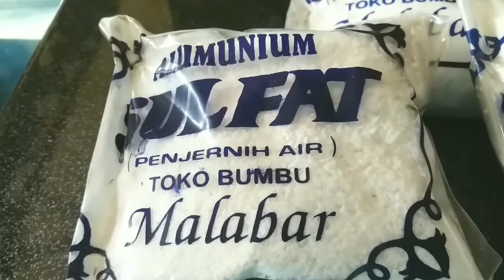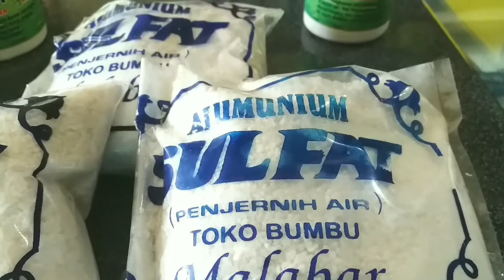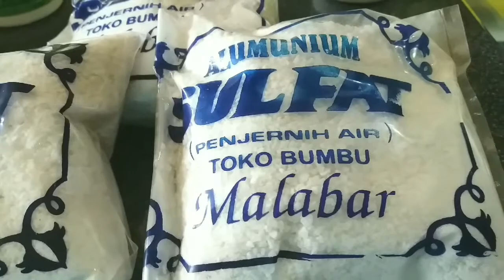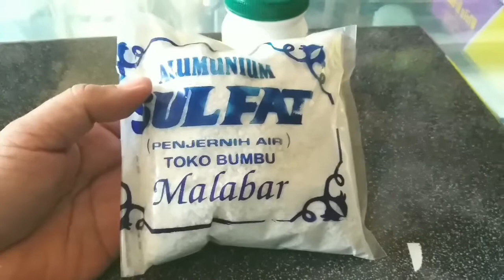Manfaat kaporit dan tawas yang dijual di toko bangunan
Manfaat kaporit dan tawas yang dijual di toko bangunan. Semoga bermanfaat. Terima kasih.